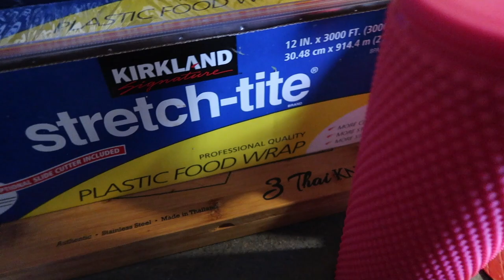1st Time Corn Chowder | DITL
Dana makes corn chowder for the first time.